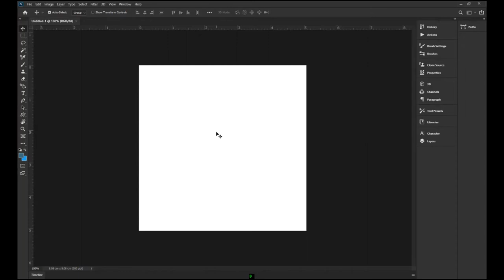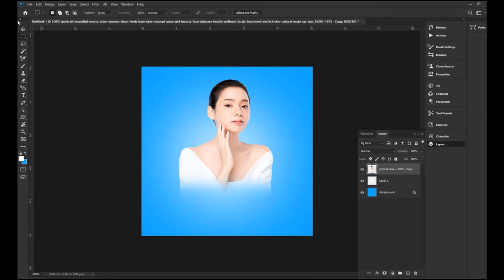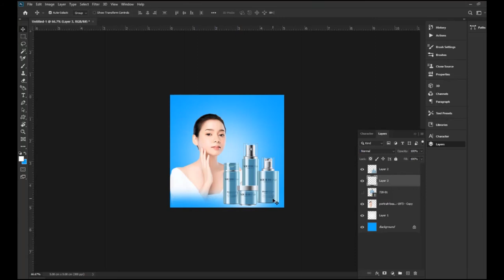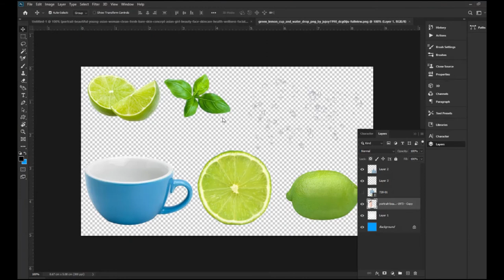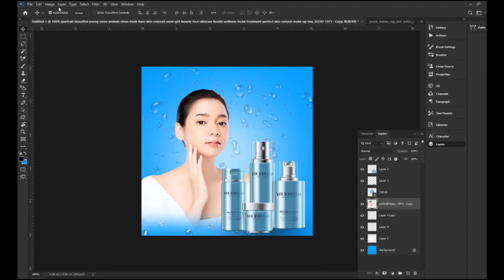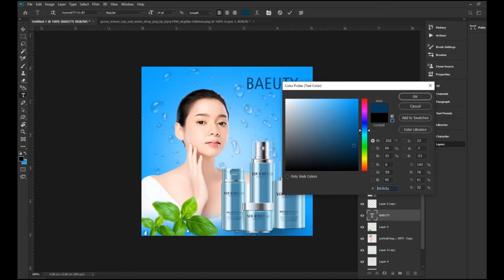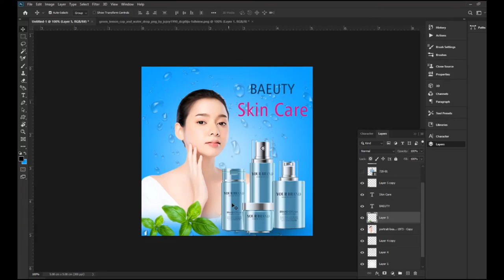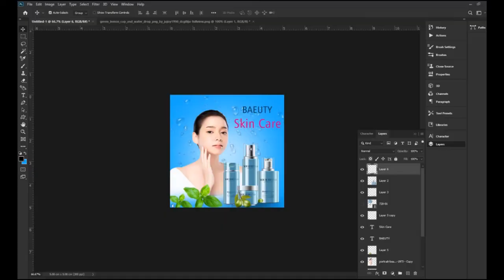រៀន Design Adobe Photoshop [ smile ]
design Photoshop